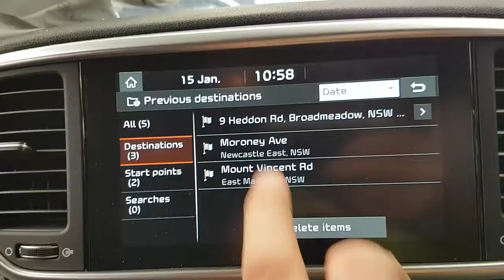WRECKING 2019 KIA SPORTAGE 2.0 AUTOMATIC (C26161 SATNAV)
We are currently wrecking this 2019 KIA SPORTAGE 2.0 AUTOMATIC (C26161 SATNAV).